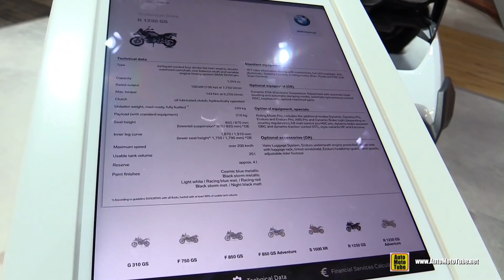2019 BMW R1250 GS - Walkaround - Debut at 2018 EICMA Milan